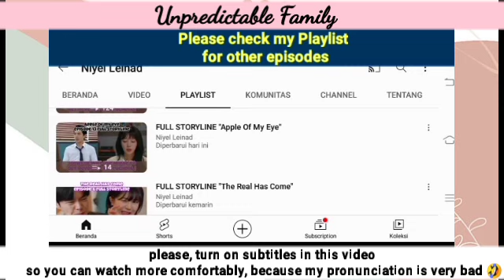Episode 38 Storyline | Unpredictable Family 우당탕탕 패밀리